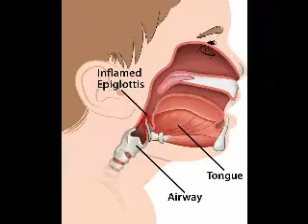Removing of FBAO By RESCUE 1122||گلے میں پھنسی رکاوٹ کیسے دور کی جاے/galy m phansi chez kaisy nikaly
We are working for safer Community. In this video you can learn how to remove   a foreign body airway obstruction. A conscious adult choking victim may not be able to talk, cough, or breathe, and may do the universal choking sign FBAO with hands around their throat and neck. Ask if the patient needs help. Separate the patient's feet, place one foot behind their feet, and raise their elbows. Place one hand with thumb tucked in against the abdomen, above the bellybutton, and grabs your fist with the other hand. Perform abdominal thrusts until the object comes out of the patient's airway/ mouth or the patient becomes unconscious.
Our channel is working for the first aid training of layman’s.